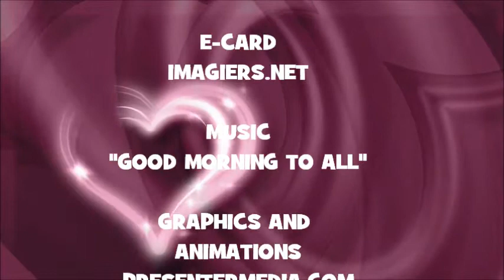¡FELIZ CUMPLEAÑOS CEDRO!